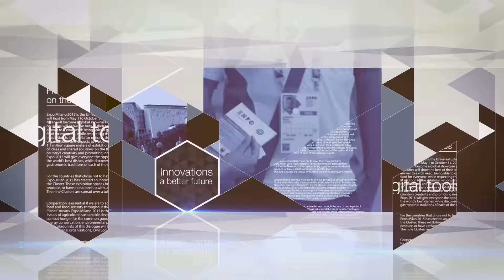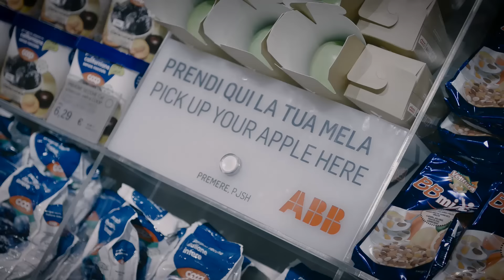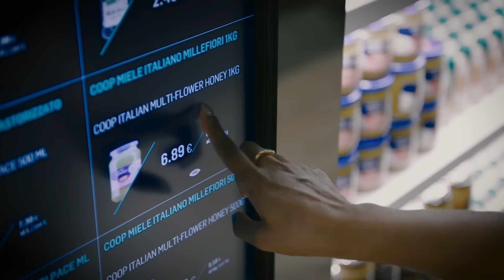ABB Expo Milan 2015